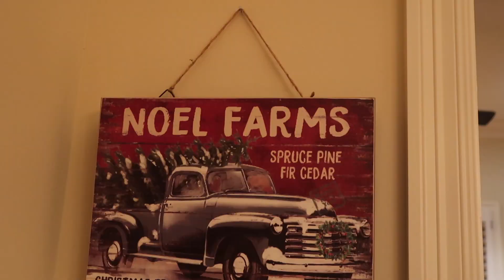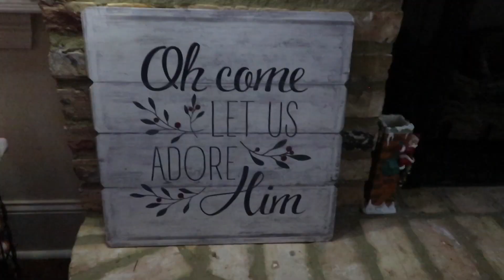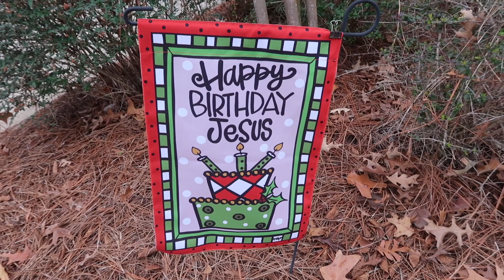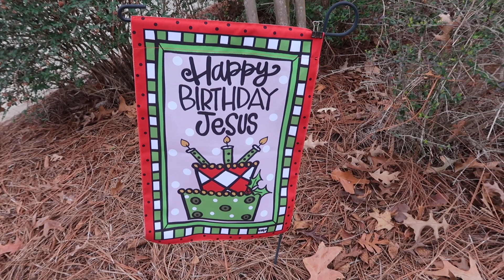Christmas Home Decor Tour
Welcome to our home!  We've decorated for Christmas and are so happy to share it with you!

You can find many of our recipes at our blog!

Have a wonderful and blessed day!  ~ Stacy and Tim